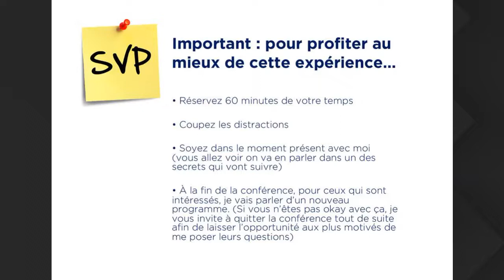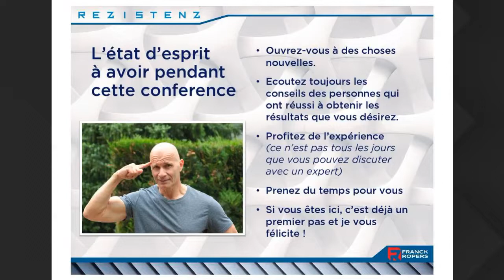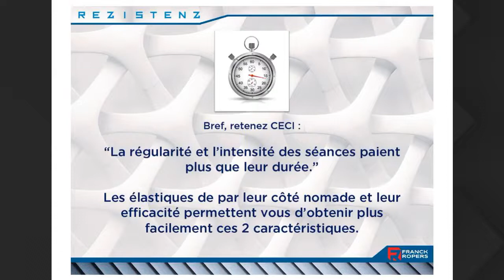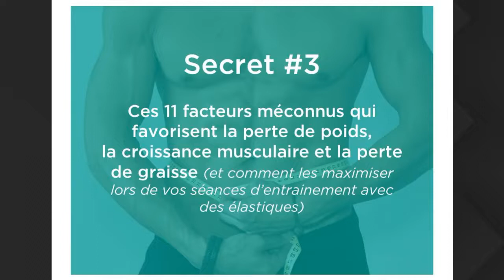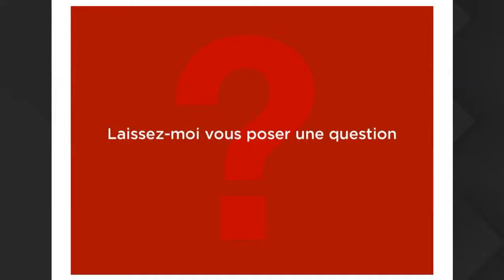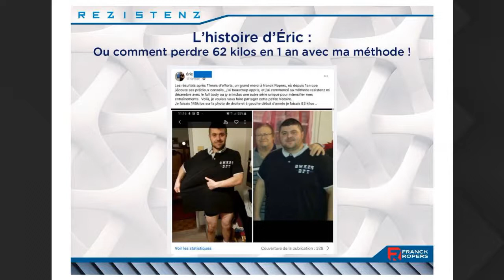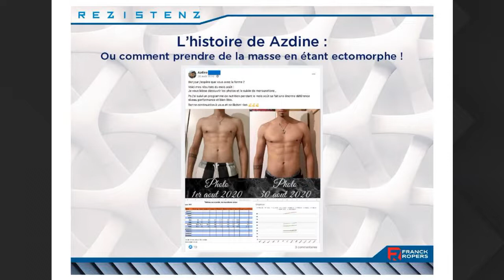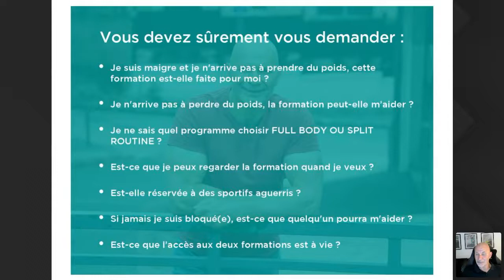LES SECRETS POUR TRANSFORMER VOTRE PHYSIQUE EN 10 SEMAINES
Franck ropers coach sportif (avec des elastiques)